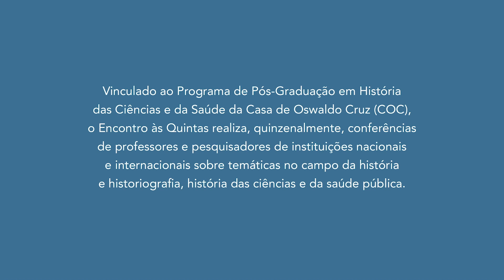Encontro às Quintas - Lorelai Brilhante Kury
A pesquisadora Lorelai Brilhante Kury (COC/Fiocruz; UERJ) discutiu o tema "Saint Hilaire: a viagem e a carreira científica", em 27 de abril de 2017.

Promovido pelo Programa de Pós-Graduação em História das Ciências e da Saúde da Casa de Oswaldo Cruz (COC/Fiocruz), o Encontro às Quintas apresenta conferências de professores e pesquisadores de instituições nacionais e internacionais sobre temáticas no campo da história e historiografia, história das ciências e história da saúde pública.